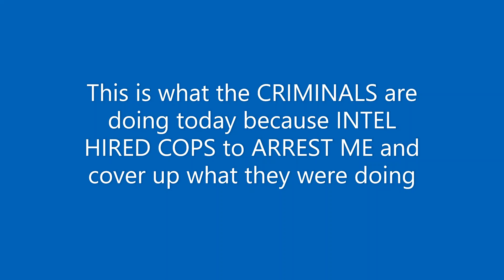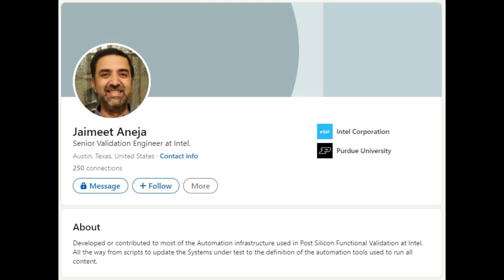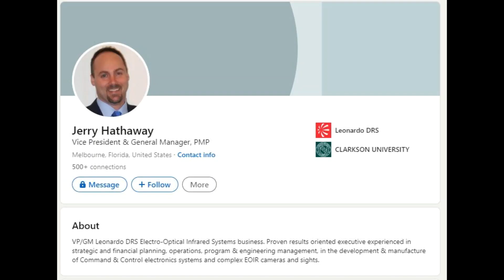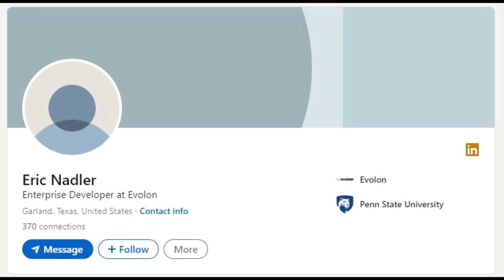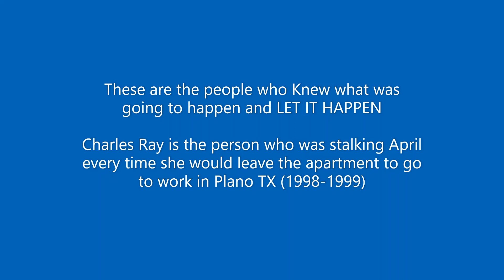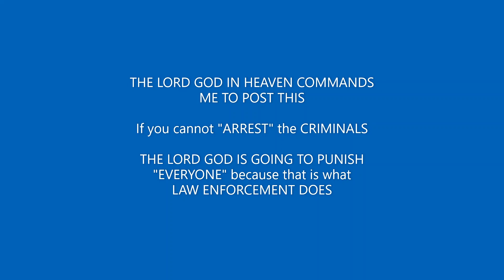057 This is what the CRIMINALS are doing today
I am using the 1st amendment of THE UNITED STATES CONSTITUTION
Freedom of Speech, Freedom of Religion and Freedom of the Press

The only FACE I TRUST IS HAN WANG

Don't come beating on my mother’s door to arrest me

I am committing NO CRIME

Details of this Video:
This is what you are allowing the CRIMINALS to do
These are the people who KNOW THE TRUTH that could give me my life back.

1. You know DALE EARNHARDT is ALIVE
2. I know DALE EARNHARDT is ALIVE
3. YOU ALL KNOW that LAW ENFORCEMENT PERSECUTED ME
4. NOBODY CARES ENOUGH TO EVEN STAND UP AND TELL THE TRUTH

Just remember that when you find out that you will suddenly start losing weight

1. At first you will say, I have gone down a jean size in 2 weeks
2. Then you will start eating better thinking: I can lose more weight if I eat
     better:  Salads, Turkey, Fish – it will just keep coming off

Rustler jeans are $11 dollars a pair at Walmart
Buy 5 pair every month.
You will keep going down in size
Eventually you will start feeling NAUSEOUS
You will always have to use the restroom
You will eventually set up a doctor appointment and then you will remember that one song that everyone loved from Tim McGraw

You will start making out a “Bucket List”
But before you do that, watch the movie and see how sick the person gets while he is going around and doing this “Bucket list”
This is what it is like when you have to go everyday wondering when it is going to be your last day on earth

THAT IS WHAT YOU ALLOWED LAW ENFORCEMENT TO DO TO ME
ENJOY YOUR PLAGUE AMERICA